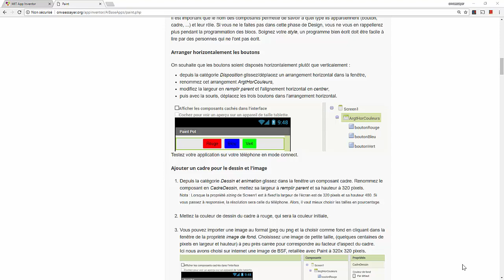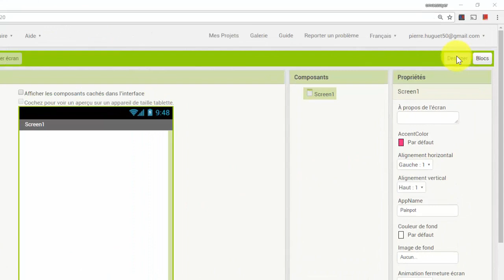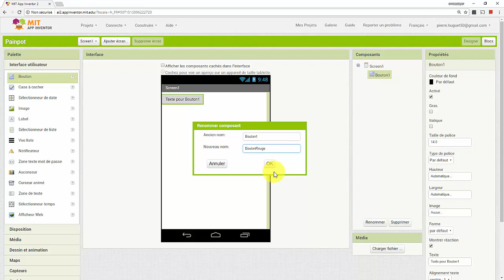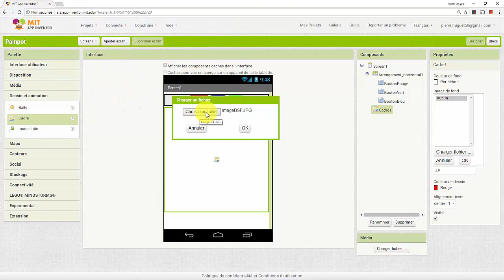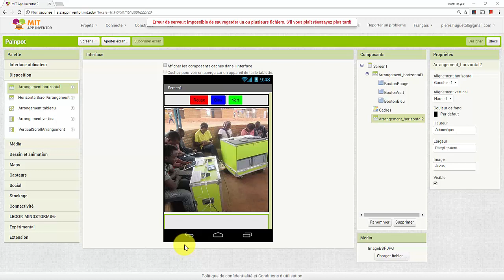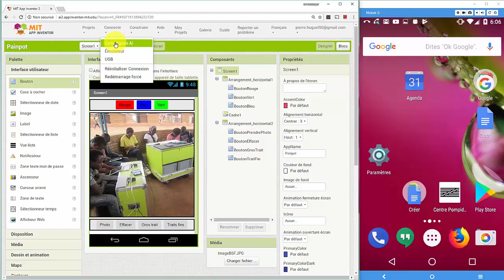Paint Part 1 ; tuto App Inventor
Initiation à la programmation mobile avec App Inventor.